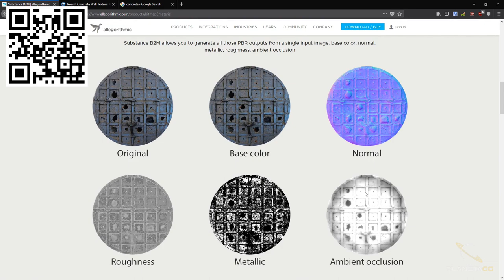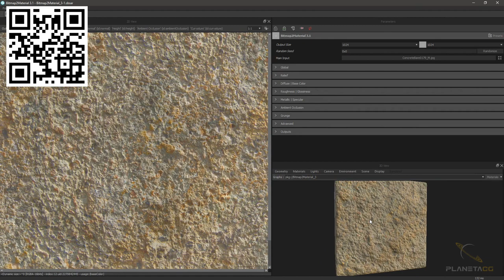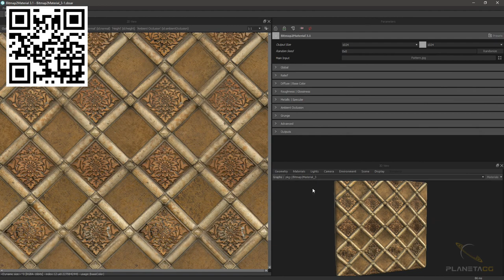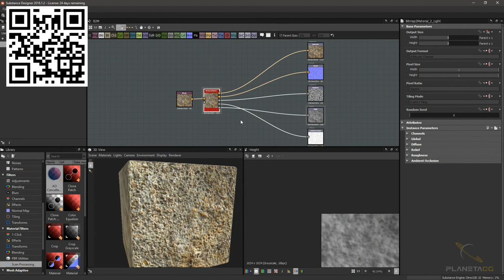Bitmap2Material: Creación de Materiales PBR con Substance B2M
En este Curso de Bitmap2Material: Creación de Materiales PBR con Substance B2M aprenderás a generar todas las texturas necesarias a partir de una imagen en color. Bitmap2Material, desarrollado por Allegorithmic, es una herramienta menos conocida de sus hermanos mayores pero muy potente. B2M nos permite optimizar nuestro flujo de trabajo sin tener que generar las texturas a mano o usar algo más complejo como Substance Designer.

Con está gran herramienta podrás generar un numero infinito de materiales en muy poco tiempo, siempre manteniendo la calidad de los productos Allegorithmic. Aprenderás a crear Presets hasta generar materiales en los cuales no se note la repetición (tiling). B2M es compatible con todos los demás programas de la suite Substance y, por suspuesto con muchísimos programas y renderers: Unreal Engine, Unity, Marmoset, Corona, V-Ray, Arnold, Houdini, etc.

Tras los cursos de Introducción a Unreal Engine 4, de Substance Designer: Creación de Materiales Procedurales, Texturizado con Substance Painter, de Creación de de Materiales con Unreal Engine 4 y de Simulación de Multitudes con AXYZ ANIMA, Michele Bedendo presenta su sexto curso en PlanetaCG. En este curso de Curso de Bitmap2Material: Creación de Materiales PBR con Substance B2M, Michele Bedendo te introducirá a la generación de texturas para materiales PBR a partir de bitmaps. Gracias a casos practicos, aprenderás cuales son las herramientas principales y un flujo de trabajo orientado a ser eficaces y productivos. Lo que vas a aprender podrás aplicarlo a todo tipo de proyecto.

¿Que temas se tratarán el el curso?
En este curso de Curso de Bitmap2Material: Creación de Materiales PBR con Substance B2M aprenderemos a importar imágenes para las siguientes fases de ajuste y generación. Veremos como configurar cada una de las texturas que necesite nuestro material PBR. Te enseñaremos un flujo de trabajo que te permita ser rápido y eficaz. Aprenderemos como organizar y guardar nuestro trabajo usando los Presets. Veremos como generar materiales que se puedan repetir sin que se note. Personalizaremos nuestro entorno de trabajo a nivel de interfaz y de las opciones del visor 3D. Todo esto siempre ilustrado por casos prácticos, acabando el curso con un conjunto de conocimientos aplicables a futuros proyectos.

¿Cual es el objetivo del curso?
Al final del curso serás capaz de generar todo tipo de material PBR a partir de imágenes en color, según tus necesidades.

¿A quien está dirigido el curso?
A artistas 3D, especialmente a modeladores, texturizadores, diseñadores de videojuegos, de niveles, de personajes y/o props. En concreto a todos aquellos que necesiten una herramienta rápida y eficiente para la generación de texturas de ultima generación.